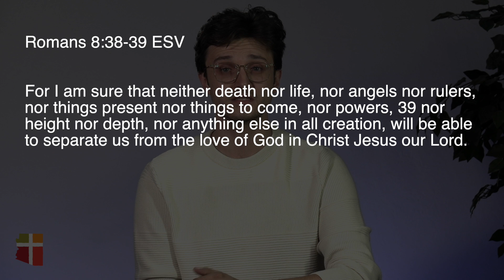Daily Devotional 1-22-21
Paul lived in a time that was like ours in so many ways | Arizona Community Church | AZCC.org